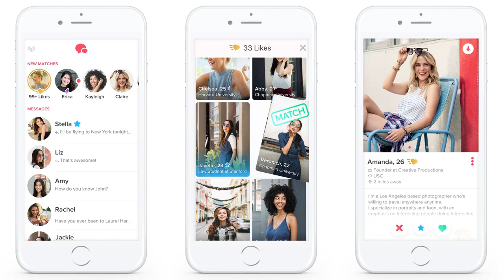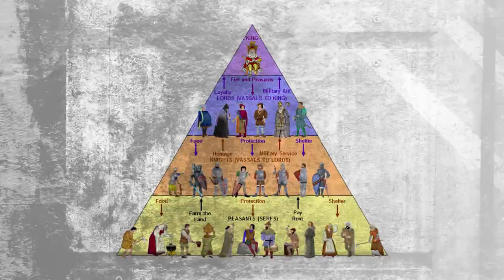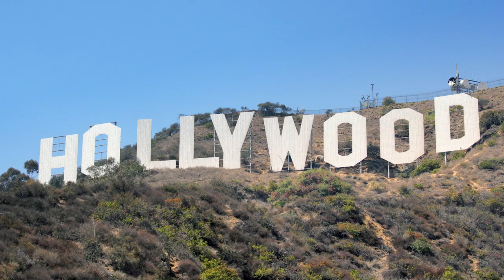The Batman (2022): The SYSTEM is afraid of INCELS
The newest Batman movie is rich in every aspect, so I could spend hours talking about it, but there is one particular thing that struck me most: something about the Riddler is off...